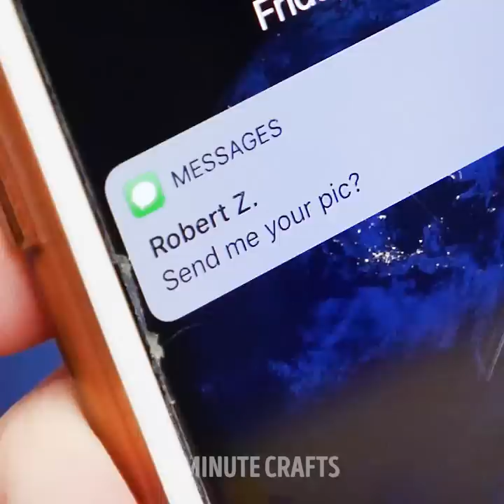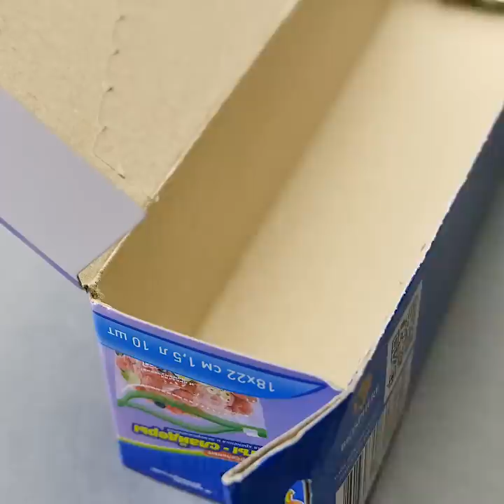17 HILARIOUS CRAFTS AND PRANKS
CRAZY PRANKS

You're gonna love these crazy pranks. But be careful some of them are gonna make your friends swoon or womit! ; )

Take several needles with bead end, cut them in half, put some glue gun on the edges and stick it to your finger from the both sides. Add some red food coloring and go freak out your friends!
Find out how to make scary funny picture for your obnoxious admirer using plain mirror.

I can wait to show you edible soil and worms recipe to scare off your frinends! It's actually delicious. Pour some milk, cocoa powder and gelatin in the cup, microwave then pour it into a stack of drinking straws, let it freeze. Crumble couple of chocolate cupcakes into a bowl, squeeze jelly worms out of straws and Bon appetit!

You can also prank your friend by imitation cracked phone screen! If you're too lazy you can use Broken Screen App. It simulates the broken screen effect on smartphones and tablets to have fun with your friends. Don’t worry, it will not harm your smartphone or tablet.

If you liked this edible prank, you can also try making tasty white chocolate lipstick!

TIMESTAMPS:

1:50 Edible worms
4:34 Spy flashdrive
5:56 Fingerprint test
8:30 Office basketball